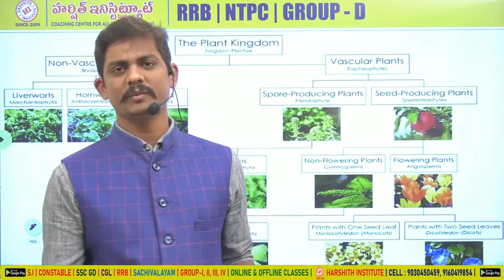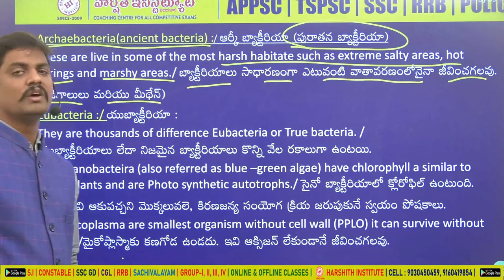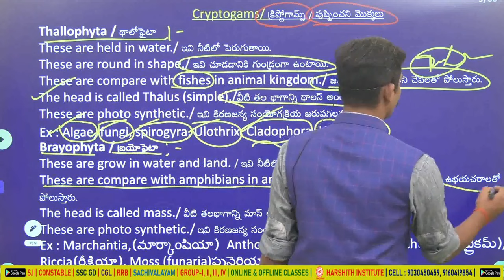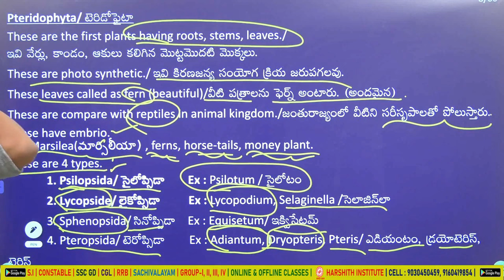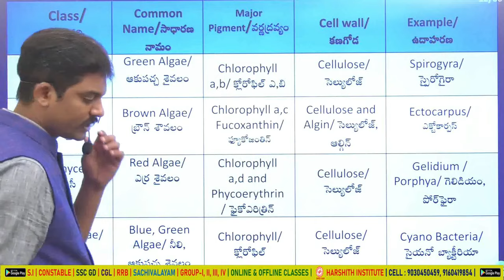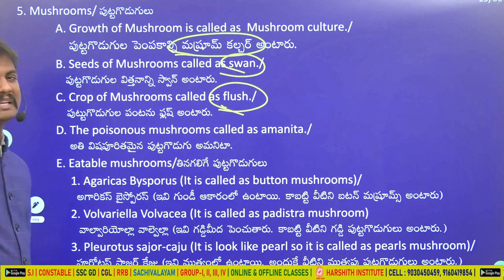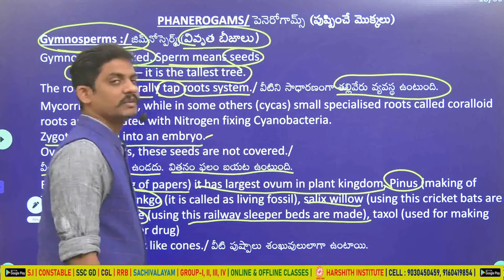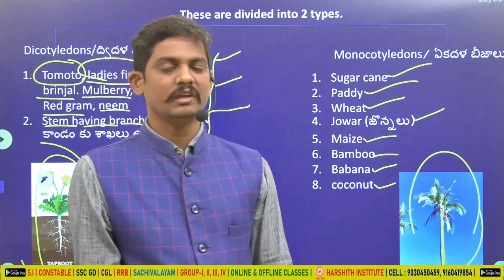RRB NTPC TELUGU | SI | CONSTABLE | Biology Class The Plant Kingdom Part-1